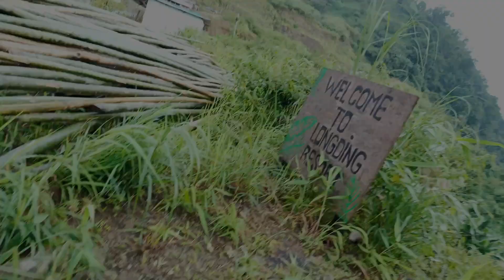লং ডিং গৈ অৱস্থা বেয়া // Long Ding Arunachal Pradesh // Parag Assam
parag music assam